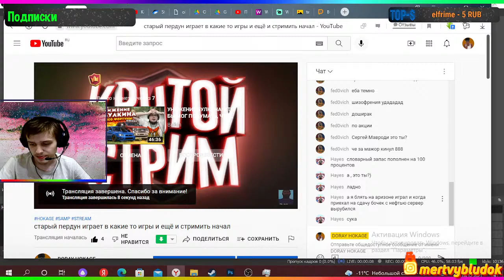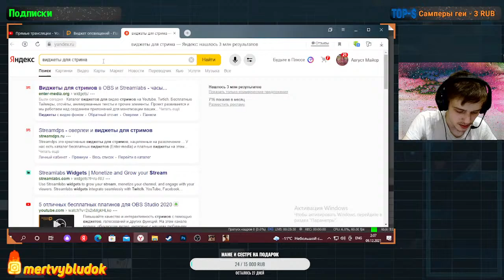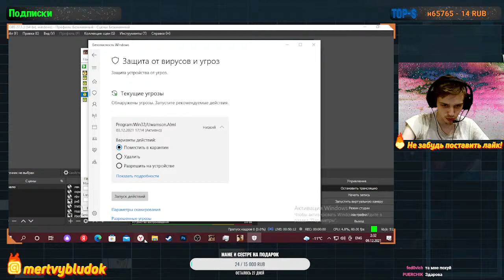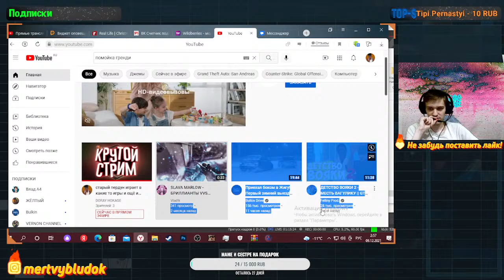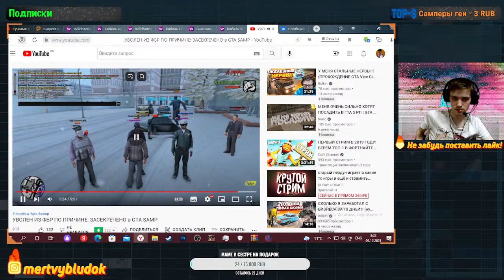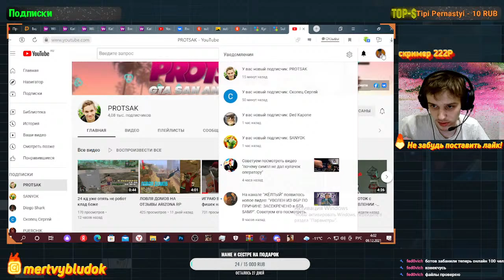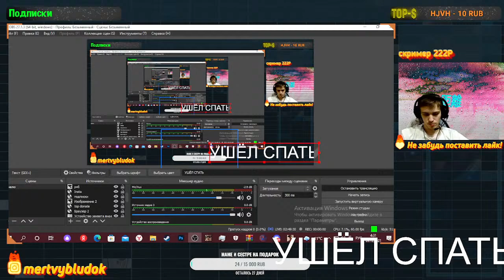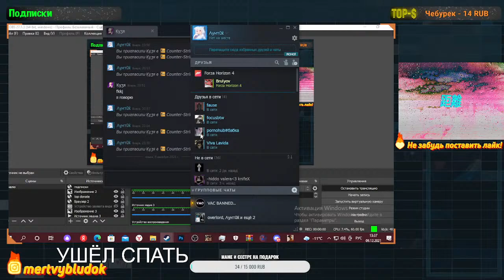проснулся пердун и играет во что то возможно в самп на аризоне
ВВОДИ МОЙ НИК: Genri_Vernon и получаем 300к
ТЕГИ МОЖНО НЕ ЧИТАТЬ!
GTA San Andreas (Multiplayer), где есть множество серверов: Arizona Roleplay, Trinity RP, Samp-Rp (SRP), Diamond Roleplay (DRP), Advance Roleplay (ARP) , Radmir RP (КРМП) , Amazing RP , GTA RP и многие другие..
Сам я играю на ТОП 1 сервер - Arizona RP, а именно на сервере PRESCOTT. На этом проекте играют такие блогеры, как Delorenzy, Richi, Andre Sucre, TheBathorya,